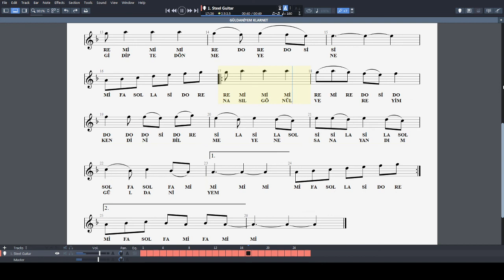GÜLDANİYEM - GİDENE BAK GİDENE NOTA